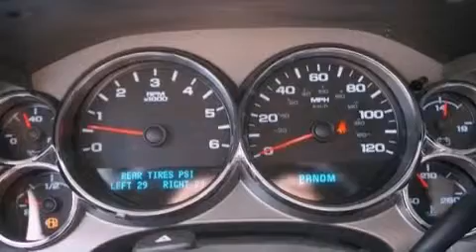2012 Chevrolet Silverado 1500 Arlington TX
Year : 2012
 Make : Chevrolet
 Model : Silverado 1500
 Engine : Gas/Ethanol V8 5.3L/323
 Trans . : Automatic

 2012 Chevrolet Silverado 1500 Ft Worth TX